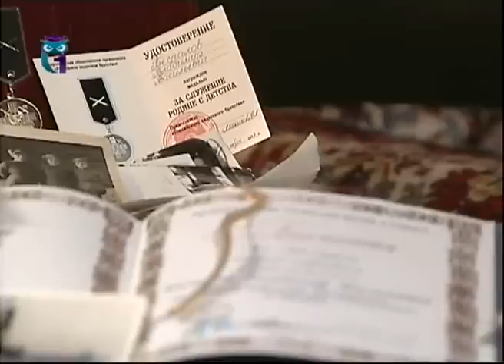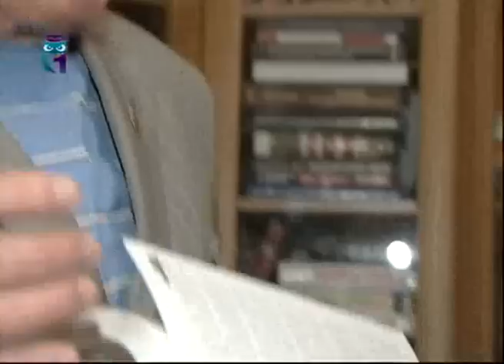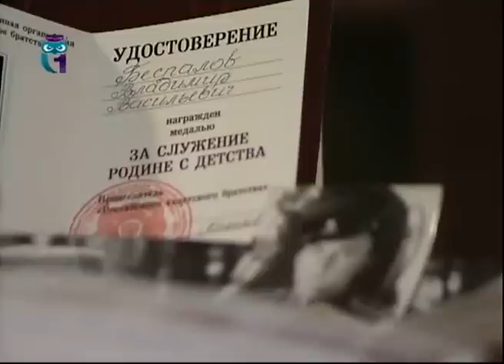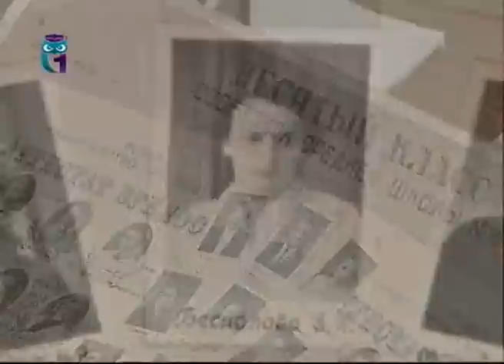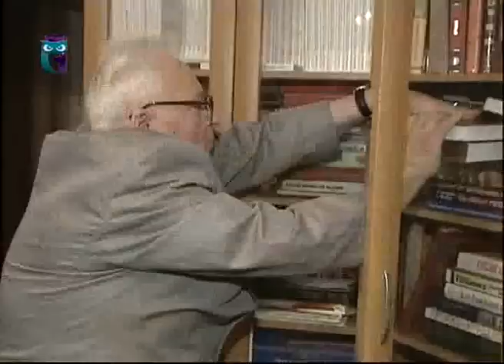Владимир Беспалов - участник ВОВ, генерал-лейтенант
Передача "В гостях у ветерана". Эфир 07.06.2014. Первый образовательный канал.
Когда-то он выбрал для себя судьбу офицера и где бы ни проходил службу, всегда увлечённо исследовал историю государства. Заглянуть в прошлое участника Великой Отечественной войны, кандидата исторических наук генерала-лейтенанта В. В. БЕСПАЛОВА - всё равно, что объять необъятное! Владимир Васильевич считает, что вся его жизнь, насыщенная увлекательными фактами, череда испытаний и приключений, в которых требовалось вовремя принимать верные решения.